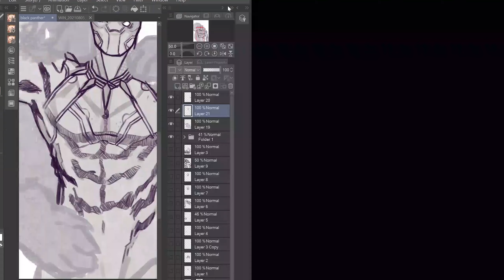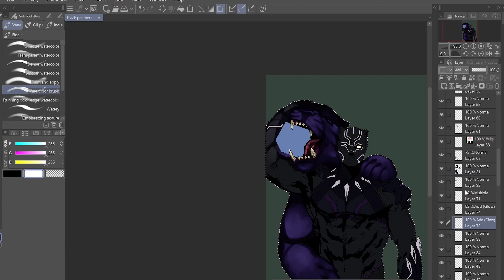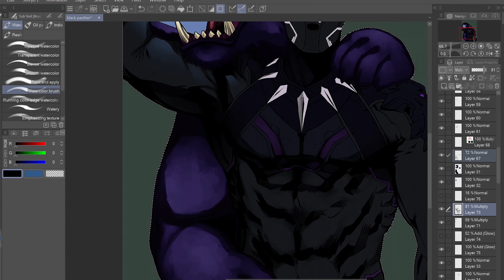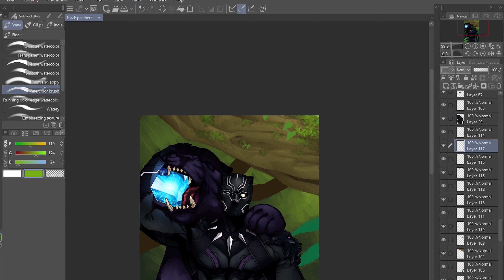Drawing With Matt-Black Panther Tribute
12+ hours
clip studio paint + photoshop